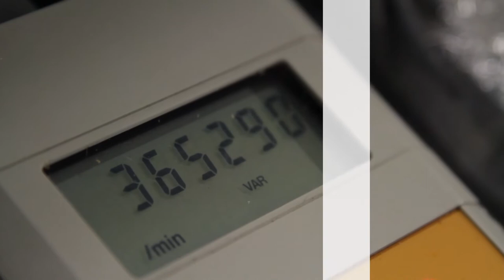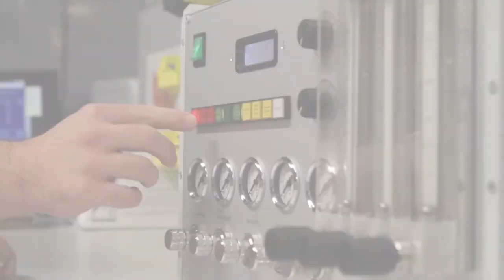Benco Dental's ThreeSixty Repairs and Reupholstery Department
Welcome to Benco Dental's ThreeSixty repairs and reupholstery department.  Located in our Pittston Centerpoint Headquarters facility, we are factory trained and certified to handle a wide array of handpiece and small equipment repairs, offering a variety of options and fast turnaround at prices you can afford.  With a combined 100+ years of technical experience, you can be confident in our technicians' ability to get the job done right the first time.

Whether it's an under-performing handpiece, a leaky sterilizer, or a ripped or unsightly chair, you can rely on Benco Dental's ThreeSixty precision repairs and reupholstery team to be your partner in getting you back up and running with equipment that looks and runs like new.  All thanks to our ThreeSixty overhaul philosophy, in which we repair, renew, and rejuvenate your equipment with the personal care and attention you deserve.